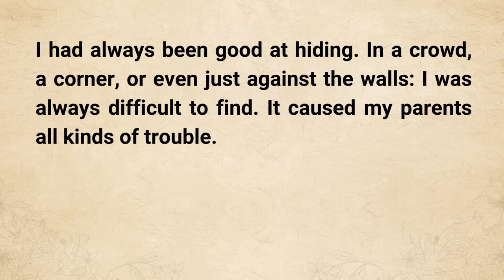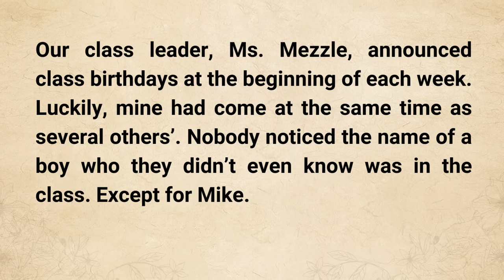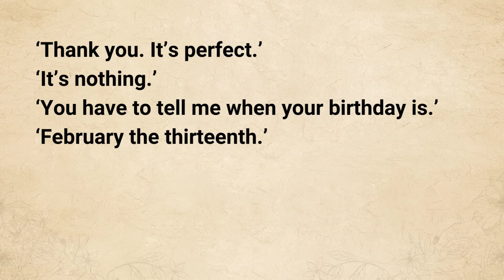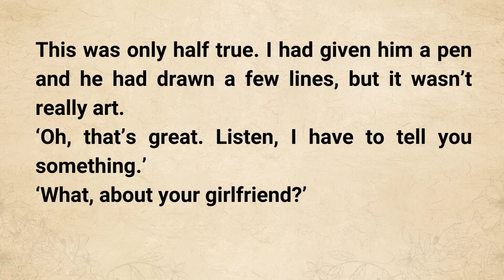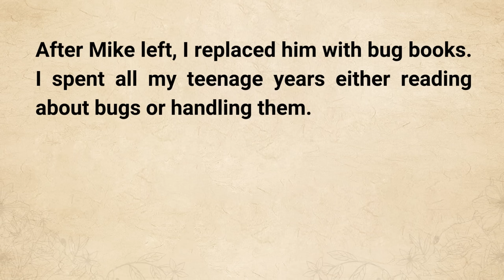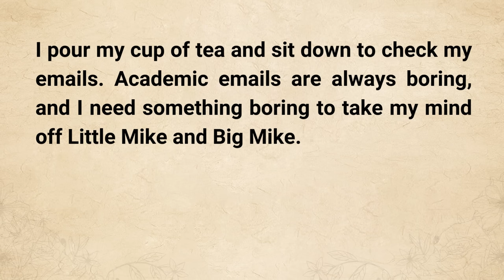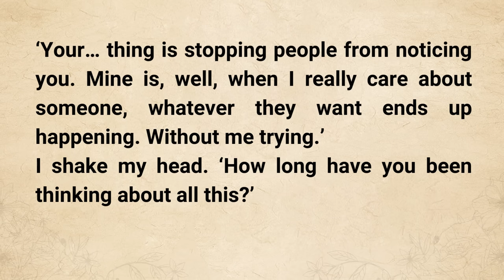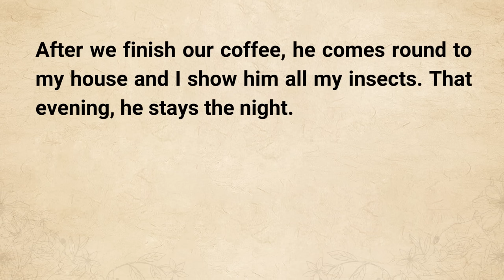Learn English through Story Level 2 | The Beetle And The Boy | English Story With Subtitle